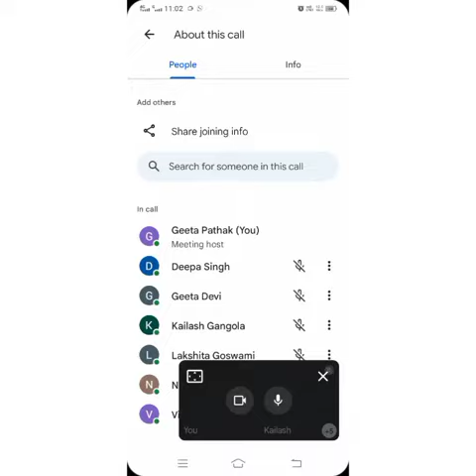s. s. /v. m Garampani Class -U. K. G online class subject -Muth